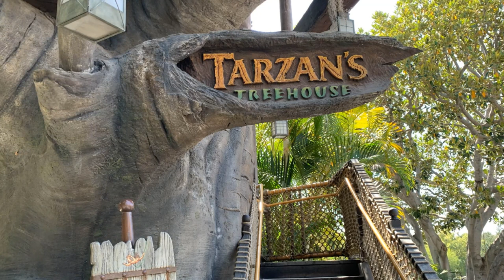Disneyland Looks Set To Be Giving Tarzan's Treehouse A Refurbishment Along With A New Theme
Today, I'll be sharing news of a retheme of Tarzan's Treehouse at Disneyland in Anaheim, California!

Intro: 0:00
Facts and Stats: 0:48
My Thoughts: 3:13
Outro: 5:47